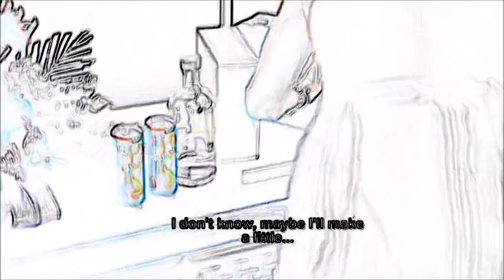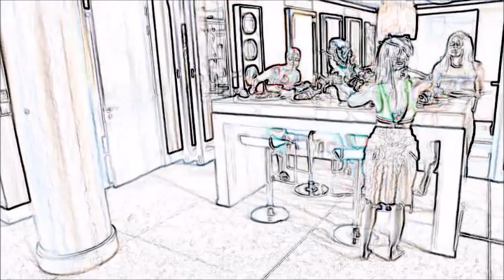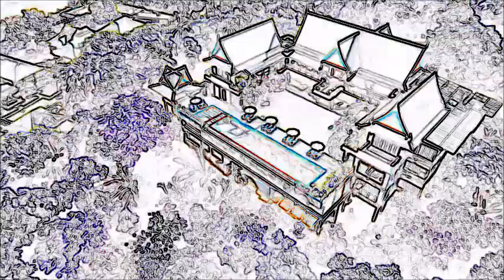RHUGT 3.01 Heather vs. Leah & Whitney